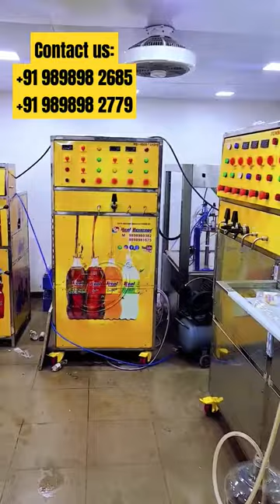RO plants,
Inkjet printers,
Web sealers,
labeling machines,
Cup sealers,
Ped Printer,
Online chillers,

                             10:00 am To 2:00 pm (Sunday)

7.    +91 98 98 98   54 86 Rahul Rathod